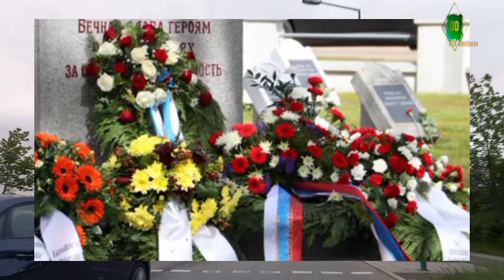День победы в Германии.Немцы празднуют тоже и чтут память павших советских солдат на войне. 9 мая.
Всем привет!
Поздравляю всех вас с праздником - Днём Победы в войне с фашизмом! Этот выпуск специально для тех, кто считает, будто бы в Германии коренные немцы плохо относятся к памяти павших советских воинов за свободу мира в борьбе в нацистской Германией.